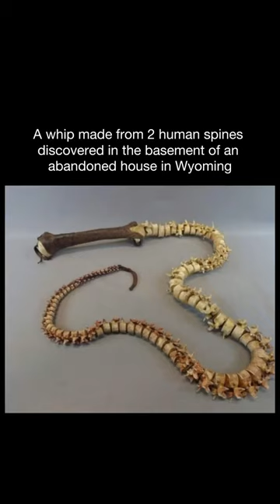human spines under basement😮😬humor